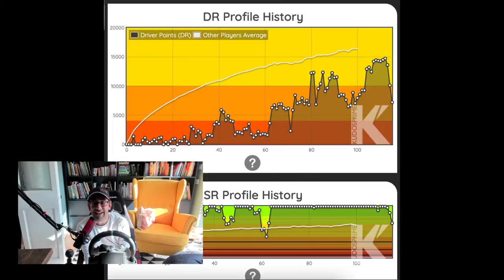GT Sport - Cambio del Sistema de Penalties ¿Excelente Idea o Metida de Pata?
Nuestro comentario del nuevo sistema de penalties de GT Sport. Además carreras en Interlagos sin cometarios, puro racing!

Intro - 0:00
Comentario - 0:53
Carrera 1 - 6:06
Carrera 2 - 10:25
Carrera 3 - 14:56

Grid
Dirt 5
Playstation
Stadia
 y más!!